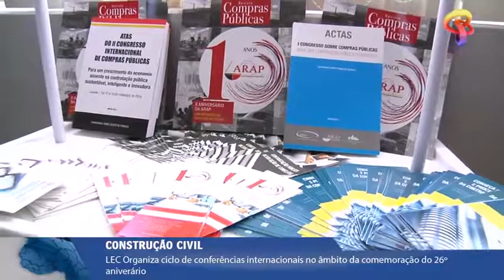Jornal 10 do dia 06 12 18